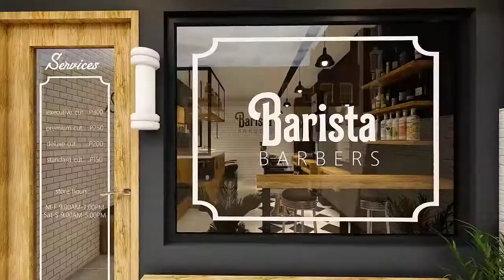Barista Barbers...Probably The Safest Barbershop in Town is Grooming Soon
Established in the middle of the pandemic in Liloan, Cebu, Barista Barbers shifted its business model to prioritize safety in grooming.

The rest of the business decisions, concepts and strategies would always begin with the safety protocols Barista Barbers has implemented

Designed by a young, promising Cebu architect, we've ensured that the tiniest details would be captured and implemented to its fullest.

Now on its dry run, the actual shop basically looks like it!

Come visit us today and experience our vision of becoming Cebu province's top destination in grooming, shaving and chilling with real coffee and cold drinks.

Rest assured, all safety protocols are practiced at all times.